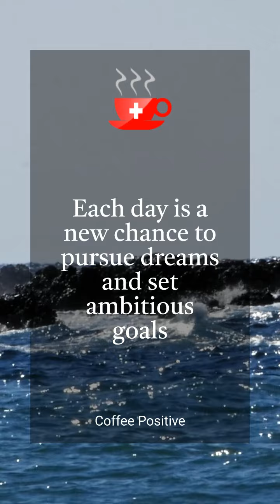Unleash Your Potential: Age Can't Stop You!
Age is not a barrier to success; it is a limitation created in the mind. The true key to progress lies in one's mindset. One unlocks untapped potential regardless of age by believing inlities endless possibilties. Removing the mental constraints of age reveals that the mind's power transcends time. Focusing on opportunities rather than limitations leads to remarkable growth. 🌟

Each day presents a new chance to pursue dreams and set ambitious goals. Embracing this mindset fosters continuous improvement and innovation. Regardless of age, those who recognise their potential and act upon it demonstrate resilience and ingenuity. Every step taken with determination and a resourceful spirit contributes to personal and professional growth.

Success is defined not by the number of years but by the unwavering commitment to self-improvement and the courage to pursue new aspirations. It is about making deliberate, consistent efforts to transform one's reality and achieve remarkable milestones. Age becomes irrelevant when the focus is on potential and progress. 🚀

Professionals who embrace this mindset inspire others and create a dynamic path toward success. They rise above challenges, seize opportunities, and turn dreams into reality. Let each day be a testament to the power of a growth mindset and the limitless possibilities it brings. Remember, opportunities are not given, they are seized.